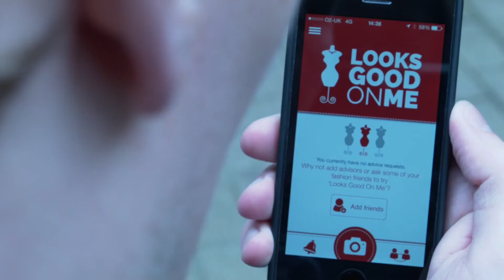Looks Good On Me App - Demo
Looks Good On Me - Fast Fashion Feedback

Looks Good On Me improves the in-store and online fashion shopping experience.

Ever been unsure whether to buy an outfit or not? Ever not feel comfortable trusting the sales assistants advice? Shopping alone can be difficult which is why we came up with a solution.

Looks Good On Me connects you with the people you trust and with its timer and alert functionality enables you to get a fast response and advice on whether to buy / wear an outfit or not.

The app is a safe, esteem building solution for getting fast fashion feedback from the people you trust most.